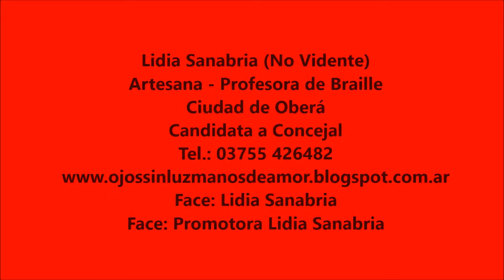Quiero Conocerte Karina Rabollini